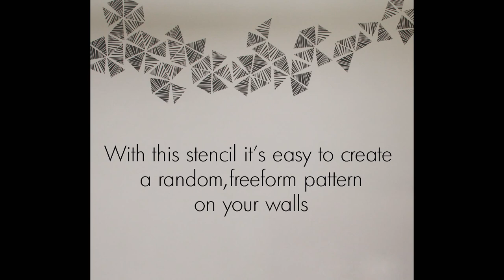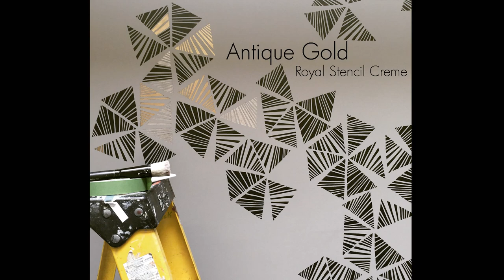How to Stencil Tutorial - Paint a Modern Home Office Accent Wall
Decorate your walls with modern wall art stencils! Our Pinwhell Wall Art Stencils from our new Christine Joy Design Stencil Collection offers a cute and trendy design that can be painted and repeated on an accent wall. In this DIY tutorial, we show you how to stencil and paint a modern home office wall.

You can buy the Pinwheel Wall Art Stencils and more Modern Stencils

Want to know the secret for perfectly stenciled walls? Our Royal Stencil Cremes and Royal Stencil Brushes are perfect for stenciling walls, furniture, and crafts.

The Royal Stencil Cremes are the ultimate cream-based stencil paint for experienced and beginning stencil artisans alike. The dreamy, cream formula glides off your stencil brushes for excellent coverage and flow with less brush reloading!

With a special round ferrule packed with lusciously long and supple bristles, our Royal Stencil Brushes hold an AMAZING amount of paint. It will allow you to stencil large areas quickly AND with great control.You can buy Royal Stencil Brushes exclusively